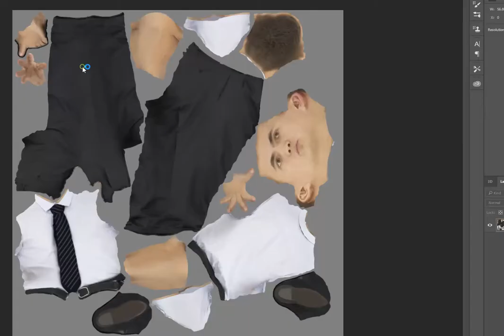Businessman Walking 3D Model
This model can be used in the archviz scene of commercial promo and other projects. Therefore, This product includes most popular CG formats.